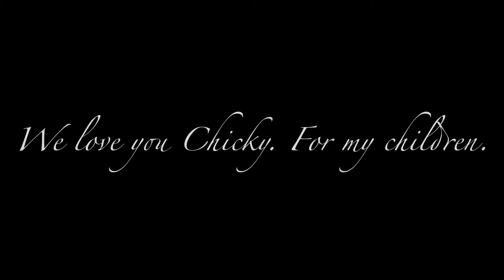Goodbye Chicky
These are a few photos I've collected over the past few days representing the 6 years Chicky lived with us. We said goodbye to him last saturday. We have had a few really sad days. But we were lucky to have such a fun, happy, loving bird in our "flock". He will certainly be missed. He already is.